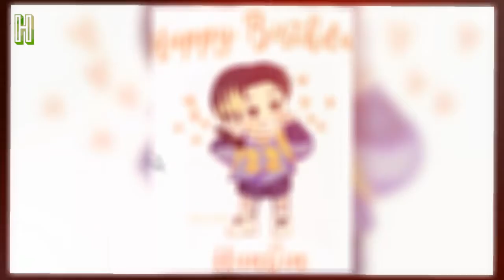HAPPY 22 BDAY | B.I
Happy BDAY to the hardest working MAN. You deserve so much more, hope 2018 is your year to shine.

Song: S0ul Unreal - pushthru.